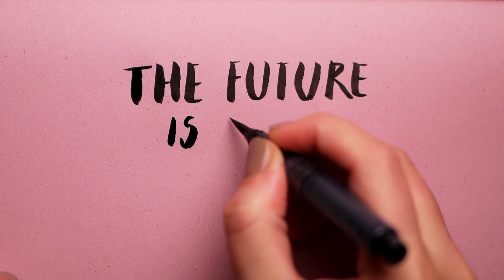3 minute classical piano future development areas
A 3 minute classical piano and nature by Relax BRO official: relax mind body, inner peace, relaxing Music, nature footage 4K - Relax BRO official calm music for inner peace and stress relief, helping you achieve ultimate Zen.
This video features soothing piano music that is ideal for relaxation, meditation, yoga, study, and sleep. Gentle melodies and soft tones will help you relax and get rid of stress and anxiety, allowing you to focus on your breathing and inner thoughts. Listening to the soothing sounds of the piano, you will be transported to a calm and peaceful place where you can let go of all your worries and problems. Whether you're doing yoga or meditation, studying for exams, or just need a moment for yourself, this music will help you find inner peace and tranquility. The video features beautiful images of nature, including tranquil waterfalls, peaceful forests, and stunning landscapes. These visuals are designed to enhance your relaxation and help you connect with the natural world. So sit back, relax, and let the beautiful music and stunning visuals transport you to a place of calm and serenity. Whether you want to unwind after a long day or need help focusing during a study session, this video is the perfect companion.
Zen Music for Meditation: Use our Zen music for calming, releasing music to bring relaxation and healing Zen to your body-mind. We hope that you can experience true fulfilment and stress relief through our meditation music. It is a relaxing music, enhanced with binaural beats, that can be used as stress relief music or peaceful musical instrument for autogenic practice and can be used as stress-relief music when practicing sleep meditation. The gentle piano music used for calming is the most beautiful, soft piano sound. It is also good for relaxation and recreation of our calming music: it can be used as massage or healing music, perfect for meditation, yoga or relaxation. In addition, this relax music clears subconscious negativity and provides stress relief and a sense of Zen, and therefore is ideal yoga for the purpose of meditating. Music generated by Mubert If you are going to practice yoga, engage in sleep or relaxation with the help of Zen music and relaxing music, Relax BRO official yoga songs act as ambient calm music for spiritual practices, as if your home is an Zen spa. Morning Relaxing Music, Calm Music, Positive Energy, Sleep.